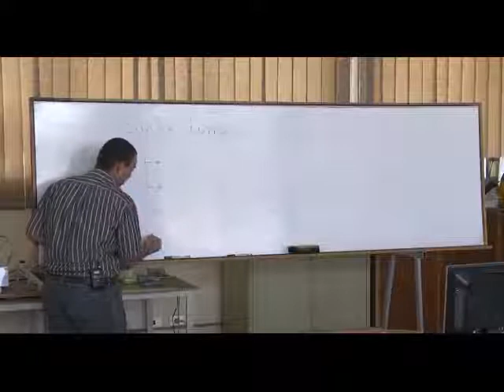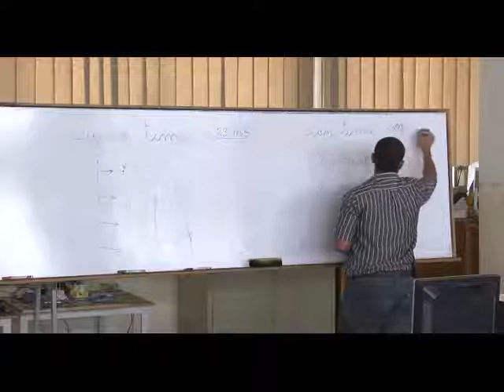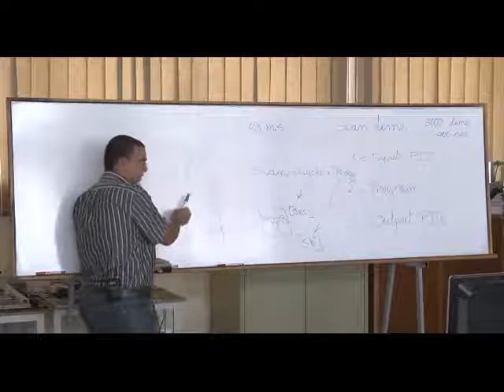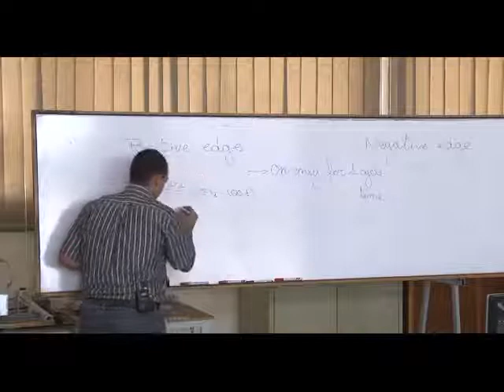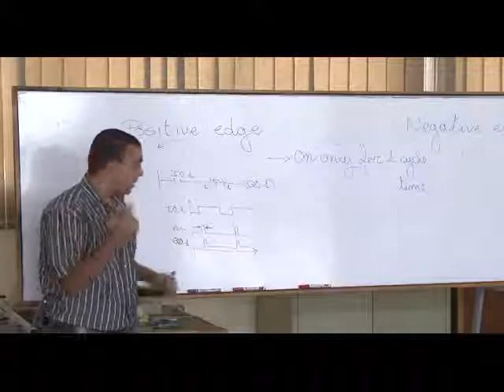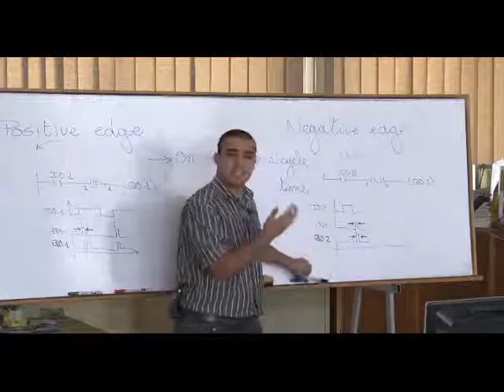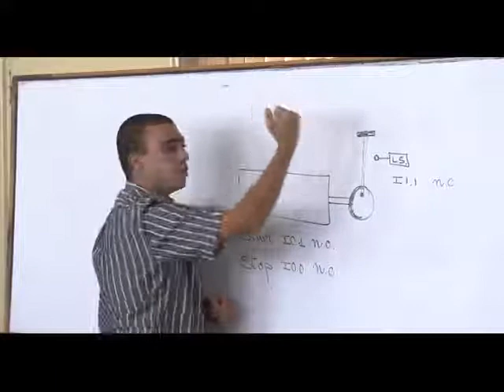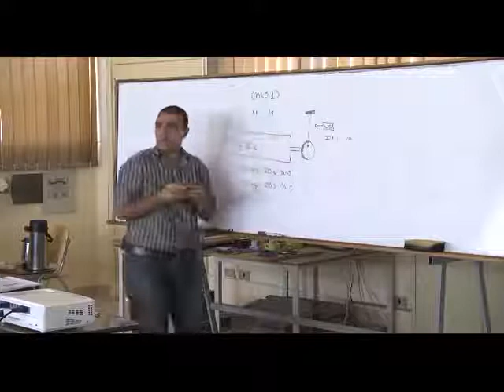18- Complete PLC Course | الدرس 12